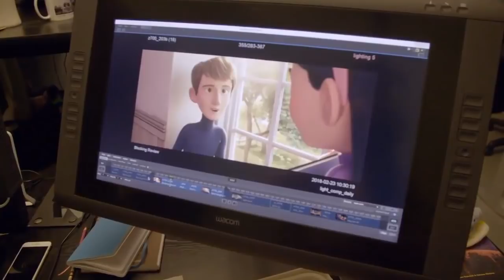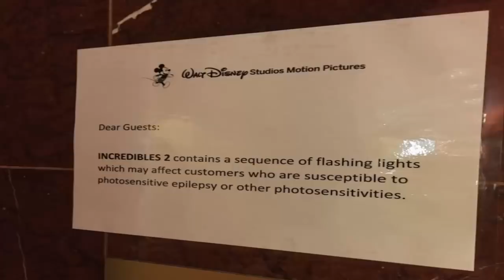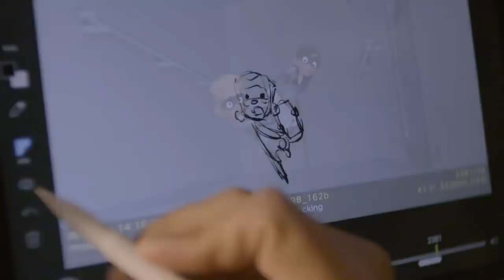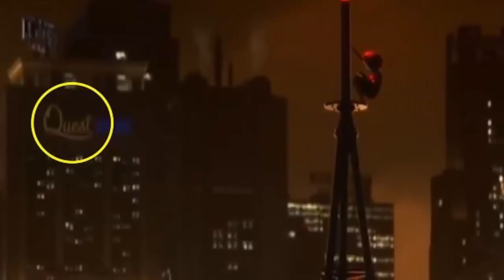REFERENCIAS, EASTER EGGS, CURIOSIDADES que NO VISTE en LOS INCREIBLES 2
En este vídeo recopilamos todas las curiosidades, cosas ocultas y misterios que envuelven a esta cinta de los Increibles 2.